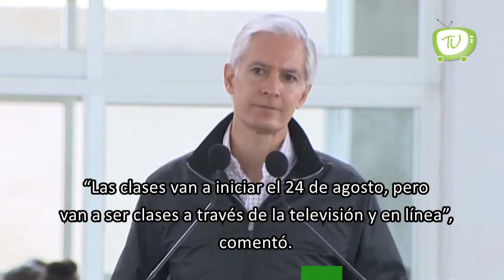Se sumará el Edomex al regreso a clases virtual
El gobernador AlfredoDelMazo, comunicó la fecha de inicio de clases en el Estado de México: “Las clases van a iniciar el 24 de agosto, pero van a ser clases a través de la televisión y en línea”, comentó. Los contenidos de la SEP serán de 7 am y a 7 pm, después de este horario habrá repeticiones de las clases para reafirmar conocimiento o adquirirlo en caso de no verlo a tiempo.